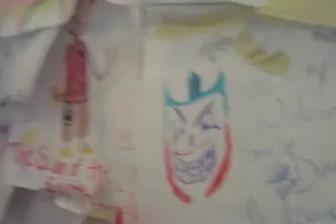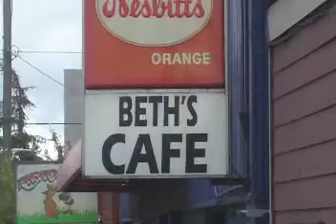Beth Cafe Seattle's Best Food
One of Seattle number one Resturants.   I'm pretty sure that either the Stranger of the Seattle Weekly's readers had voted it ope of Seattles best breakfast joints.  It aint pretty but they serve up huge portions, have variety and best of all, the food is great and not that pricey.  It's a block aways from Greenlake and right on Aurora Ave.  I think the cross street is Wionna.  Got a lot of drawings on the walls that patrons have tacked on.  Just a fun, cool and funky place to eat.